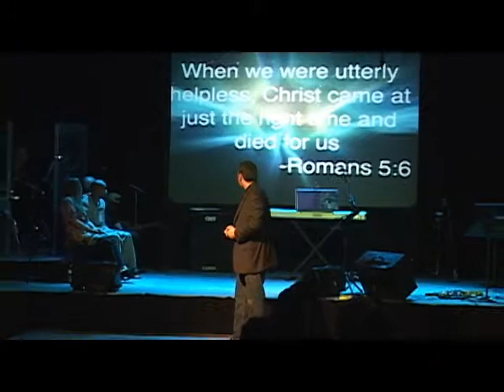You Have A Purpose (4/8/12).mp4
Pastor David Higgins gives a sermon about "You have a purpose," at C3 Mission Valley church on Easter Sunday April 8th 2012.